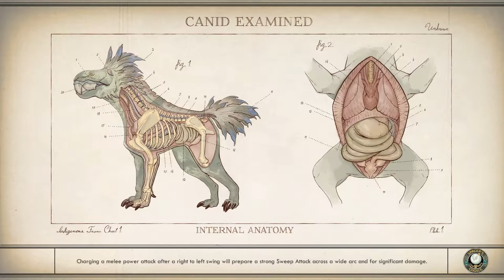CHEM Lab | The Outer Worlds: Peril on Gorgon - Episode #14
Zen enters the CHEM Lab where the rabbit hole goes even deeper as far as the evil deeds done on Gorgon are concerned!